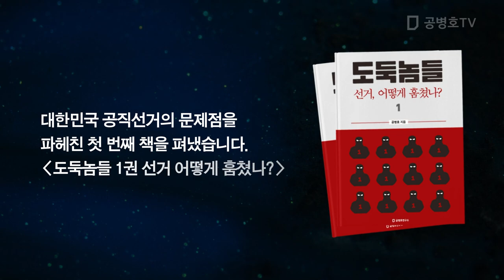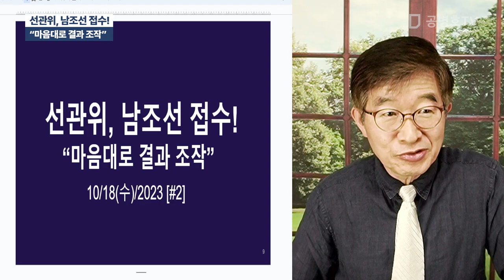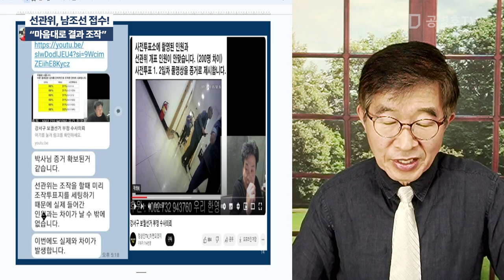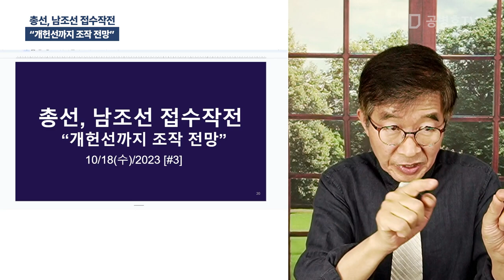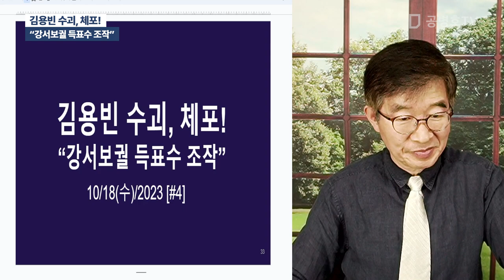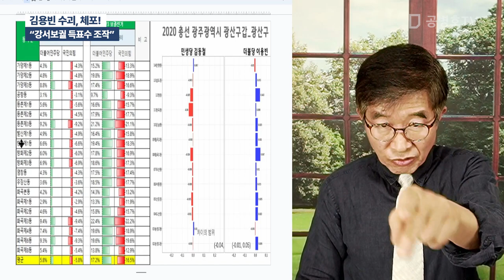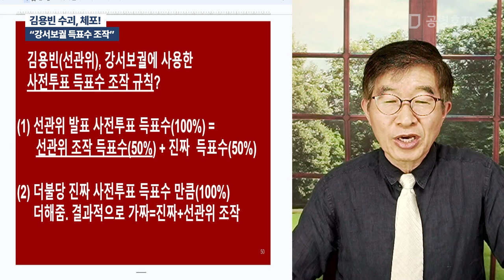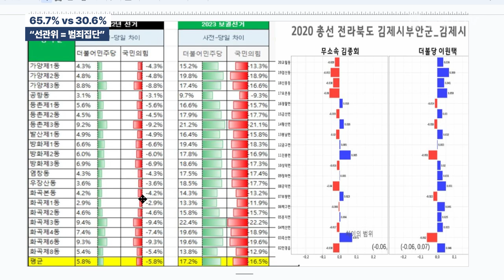더불선관위, 남조선 점령 / 보궐선거 결과? / 손쉽게 개헌선까지 무너뜨릴 수 있도록 선거결과를 조작할 수 있음을 보여줌 / 방송: 10 / 18 / 2023 [공병호TV]